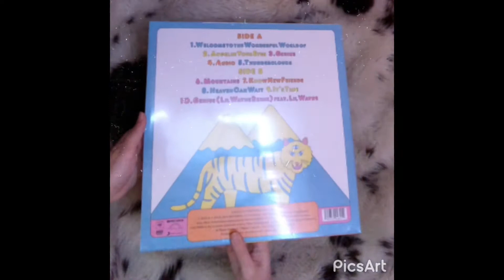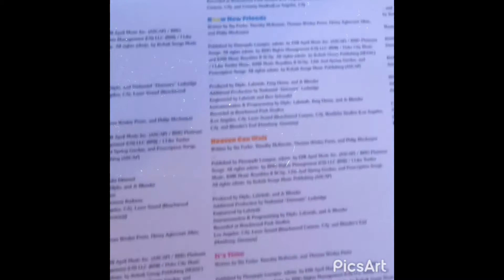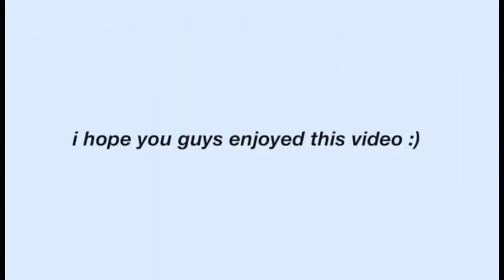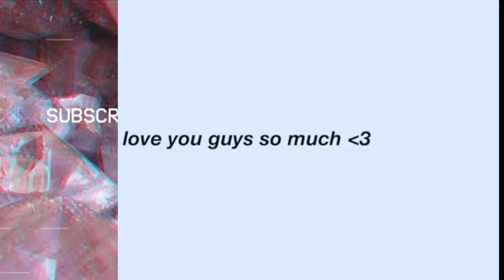𝙻𝚊𝚋𝚛𝚒𝚗𝚝𝚑, 𝚂𝚒𝚊, 𝙳𝚒𝚙𝚕𝚘 - ‘𝙻𝚂𝙳’ 𝙲𝚕𝚎𝚊𝚛 𝚠𝚒𝚝𝚑 𝙱𝚕𝚞𝚎 𝚊𝚗𝚍 𝙾𝚛𝚊𝚗𝚐𝚎 𝚂𝚙𝚕𝚊𝚝𝚝𝚎𝚛 𝟷𝟸” 𝚅𝚒𝚗𝚢𝚕 𝚄𝚗𝚋𝚘𝚡𝚒𝚗𝚐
𝚃𝚘𝚍𝚊𝚢 𝙸 𝚊𝚖 𝚞𝚗𝚋𝚘𝚡𝚒𝚗𝚐 𝙻𝚊𝚋𝚛𝚒𝚗𝚝𝚑, 𝚂𝚒𝚊, 𝚊𝚗𝚍 𝙳𝚒𝚙𝚕𝚘’𝚜 ’𝙻𝚂𝙳’ 𝚊𝚕𝚋𝚞𝚖 𝚘𝚗 𝚊𝚗 𝚎𝚡𝚌𝚕𝚞𝚜𝚒𝚟𝚎 𝚌𝚕𝚎𝚊𝚛 𝚠𝚒𝚝𝚑 𝚋𝚕𝚞𝚎 𝚊𝚗𝚍 𝚘𝚛𝚊𝚗𝚐𝚎 𝚜𝚙𝚕𝚊𝚝𝚝𝚎𝚛𝚎𝚍 𝟷𝟸“ 𝚟𝚒𝚗𝚢𝚕! ☬༒꧂☆

𝚅𝚒𝚗𝚢𝚕 𝚁𝚎𝚌𝚘𝚛𝚍 𝙲𝚘𝚞𝚗𝚝: 𝟷𝟿𝟷

  𝙰𝟷. 𝚆𝚎𝚕𝚌𝚘𝚖𝚎 𝚃𝚘 𝚃𝚑𝚎 𝚆𝚘𝚗𝚍𝚎𝚛𝚏𝚞𝚕 𝚆𝚘𝚛𝚕𝚍 𝙾𝚏
  𝙰𝟸. 𝙰𝚗𝚐𝚎𝚕 𝙸𝚗 𝚈𝚘𝚞𝚛 𝙴𝚢𝚎𝚜
  𝙰𝟹. 𝙶𝚎𝚗𝚒𝚞𝚜
  𝙰𝟺. 𝙰𝚞𝚍𝚒𝚘
  𝙰𝟻. 𝚃𝚑𝚞𝚗𝚍𝚎𝚛𝚌𝚕𝚘𝚞𝚍𝚜
𝚂𝚒𝚍𝚎 𝙱
  𝙱𝟷. 𝙼𝚘𝚞𝚗𝚝𝚊𝚒𝚗𝚜
  𝙱𝟸. 𝙺𝚗𝚘𝚠 𝙽𝚎𝚠 𝙵𝚛𝚒𝚎𝚗𝚍𝚜
  𝙱𝟹. 𝙷𝚎𝚊𝚟𝚎𝚗 𝙲𝚊𝚗 𝚆𝚊𝚒𝚝
  𝙱𝟺. 𝙸𝚝’𝚜 𝚃𝚒𝚖𝚎
  𝙱𝟻. 𝙶𝚎𝚗𝚒𝚞𝚜 (𝙻𝚒𝚕 𝚆𝚊𝚢𝚗𝚎 𝚁𝚎𝚖𝚒𝚡)

𝙸𝚗𝚝𝚛𝚘 𝚃𝚎𝚖𝚙𝚕𝚊𝚝𝚎: 𝚆𝙸𝙽𝙳𝚈 𝙿𝚁𝙰𝙳𝙸𝙽𝙰
𝙾𝚞𝚝𝚛𝚘 𝚃𝚎𝚖𝚙𝚕𝚊𝚝𝚎: 𝚆𝙸𝙽𝙳𝚈 𝙿𝚁𝙰𝙳𝙸𝙽𝙰 / 𝙼𝚊𝚗𝚒𝚚𝚞𝚎 𝙷𝚎𝚛𝚎